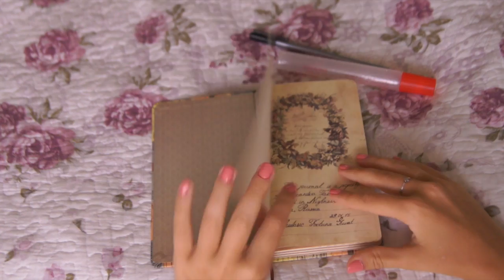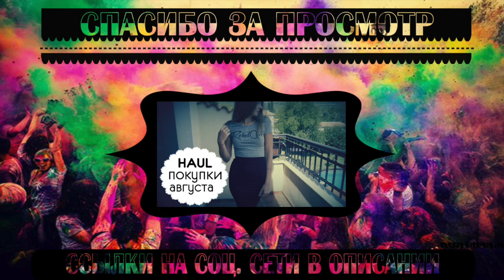НОВЫЙ личный дневник или MY TRAVEL JOURNAL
This video is about НОВЫЙ личный дневник или MY TRAVEL JOURNAL